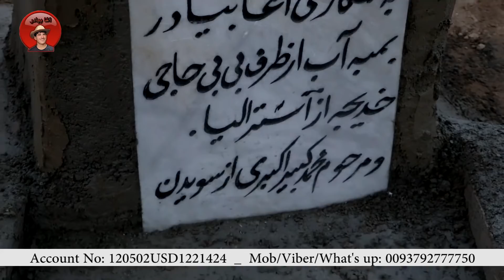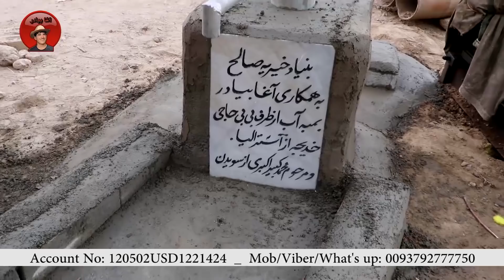چاه آب آشامیدنی بزودی برای سیلاب زدگان پروان